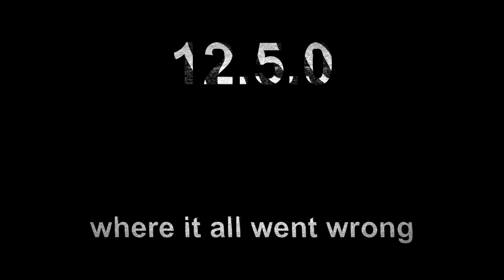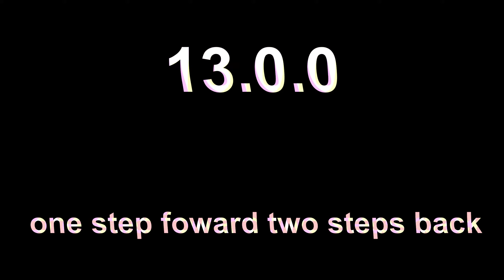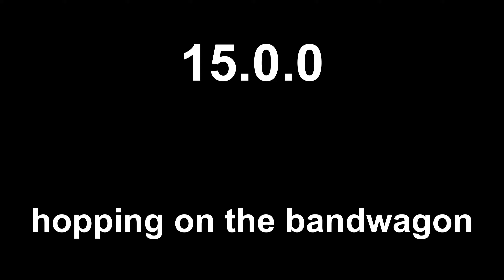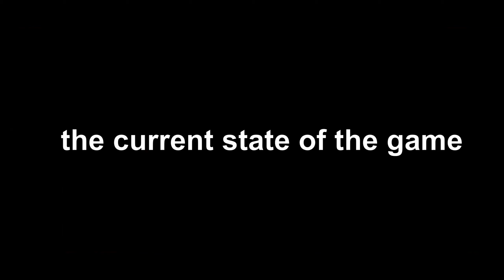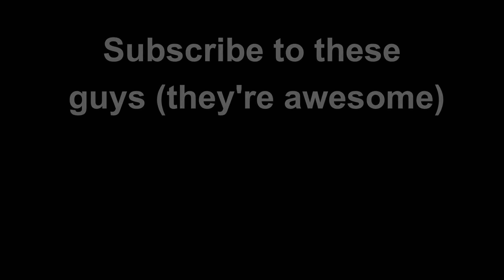How To Ruin A Perfect Game| Pixel Gun 3d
I really hope you guys enjoy lmk what you think

feel free to use any of my clips as long as you give cred